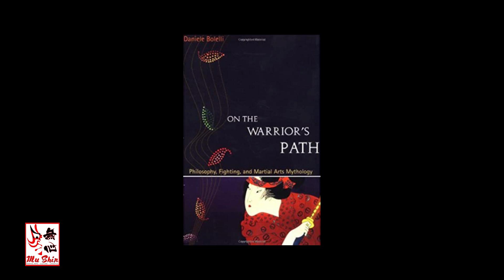The Drunken Boxing Podcast #030 - Daniele Bolelli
The Drunken Boxing Podcast #030

My guest today is none other than Daniele Bolelli, who is a martial artist, writer and a university professor of history. He is the host of the Drunken Taoist podcast as well as History on Fire. Daniele is a lifelong martial artist, who has years of experience in various arts including Kung Fu San Soo and Judo both of which he holds a black belts in, as well as Xingyi Quan and Bagua Zhang which he studied under Tim Cartmell, and he also practices Brazilian Jiu Jitsu to boot. He is also the author of a few books, including On the Warriors Path and Not Afraid.

On the Warriors Path - by Daniele Bolelli

Not Afraid - by Daniele Bolelli

My Equipment:
The Drunken Boxing Podcast
Intro/Outro Music Information:
Artist: Mujo情
Track Title: Wu Dang Mountain Pt.2
Used with permission from Mujo情